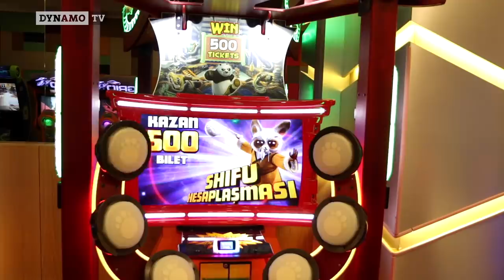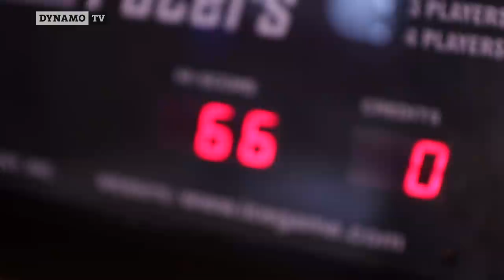Trainingslager in Belek | Tag 3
Unser Bericht vom dritten Tag im Türkei-Camp mit den Nachwuchstalenten Osman Atilgan, Justin Löwe und Marius Hauptmann.